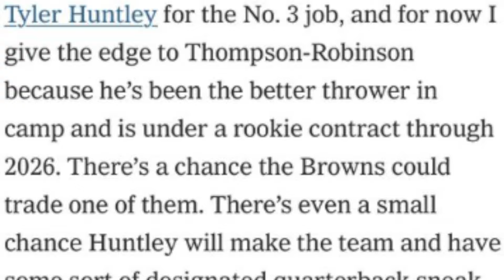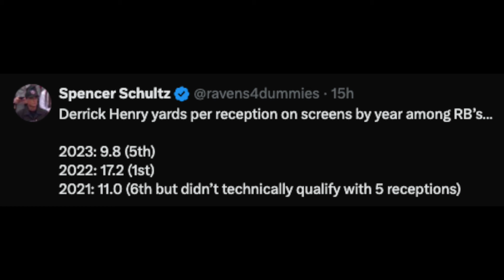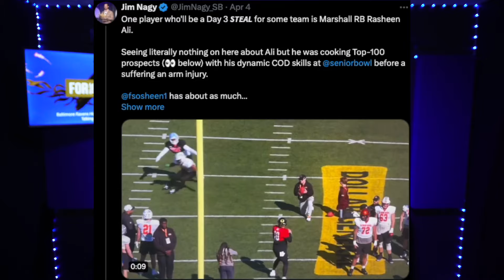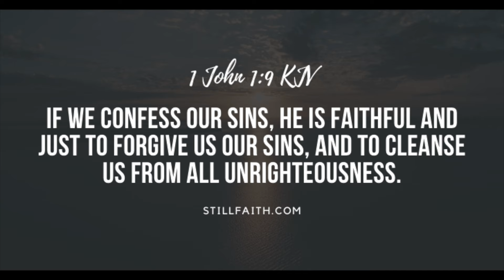BIG UPDATES for Baltimore Ravens...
The Baltimore Ravens have some big updates... Ravens News, training camp storylines, and much more Ravens News. Ravens Reports.